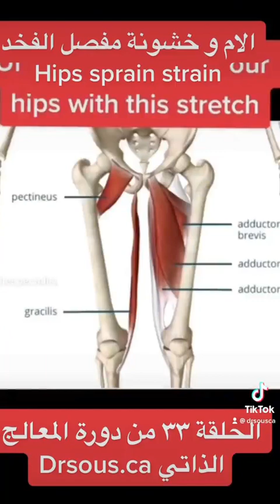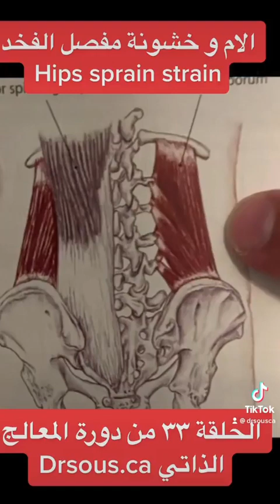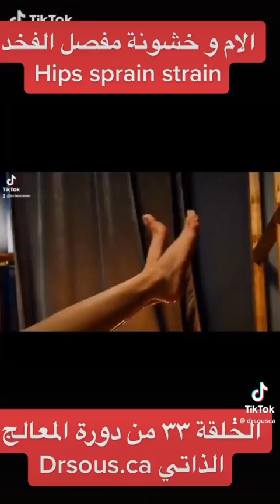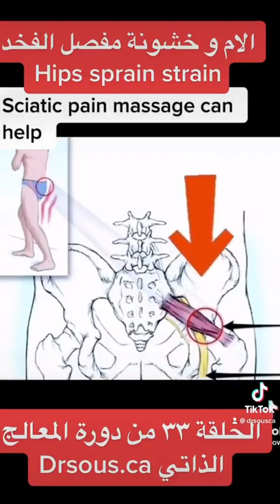الحلقة الثالثة والثلاثون - Thirty-third episode